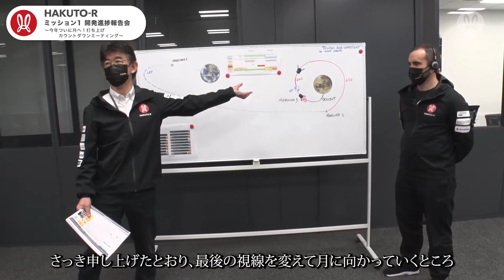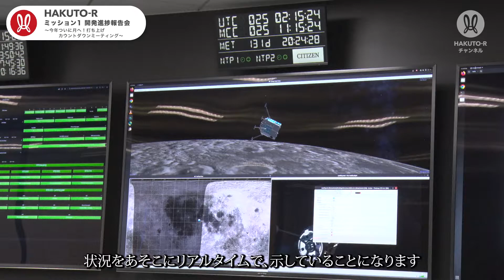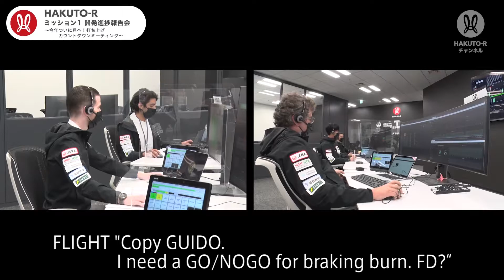【公開訓練】民間月面着陸の管制シミュレーション訓練に潜入！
2022年1月25日に行われた、民間月面探査プログラム『 HAKUTO-R 』ミッション1開発進捗報告会の第2部、ミッションコントロールセンター シミュレーション訓練動画です。

ミッションコントロールセンターでは、実際にミッションが行われる際にスムーズに運用を行うことができるよう、あらゆる事象を想定し事前に訓練を行います。今回は、太陽光パネルの故障というシチュエーションを想定し、対応をシミュレーションしました。

※動画の様子・オペレーターの配置はシミュレーション環境であり、本番環境とは異なります。

‹HAKUTO-R とは？›
HAKUTO-Rは、ispaceが2024年*までに行う２回の月探査ミッションを統括するプログラムです。 独自のランダー(月着陸船)とローバー(月面探査車)を開発して、月面着陸と月面探査の2回のミッションを行います。SpaceXのFalcon9を使用し、それぞれ2022年、2024年に打ち上げを行う予定です。
*2022年7月時点の想定です。